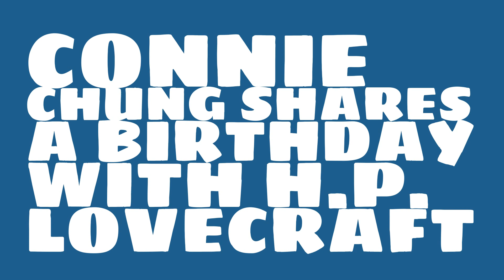What was Connie Chung's birthday?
When was Connie Chung born? Watch this video to learn Connie Chung's birthday and other trivia about Connie Chung